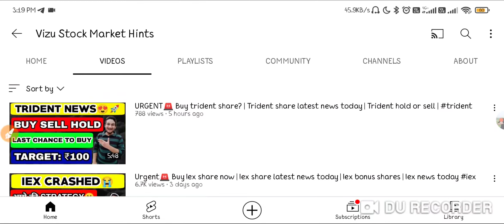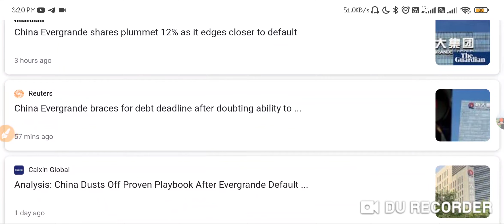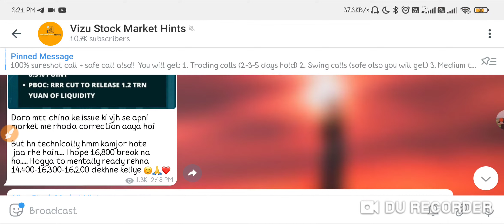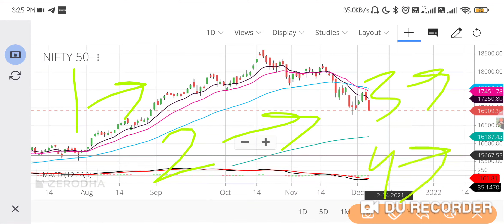Nifty tomorow | Nifty 7 december | Hold or sell stocks | Why Nifty falling | Stocks to buy now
Topics Covered:

nifty analysis for 7 december
Nifty Forecast
nifty
Nifty Nifty
nifty share price
bank nifty
bank nifty share price
nifty today
nifty tomorrow
nifty analysis
banknifty analysis
nifty prediction
nifty tomorrow
nifty tomorrow
nifty analysis
banknifty analysis
nifty prediction
7 december bank nifty
7 december market
7 december market analysis
7 december nifty

multibagger stocks of 2020
Potential to 10X Returns in 2022
top share for long term investment
multibagger stocks
top stocks to buy in 2022
top  stocks for 2022
best stock for beginners 2022